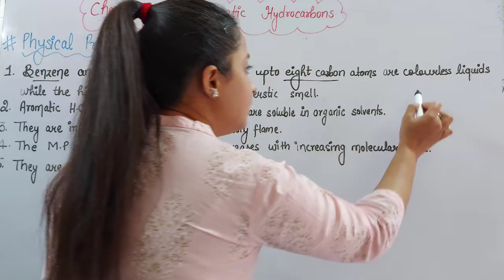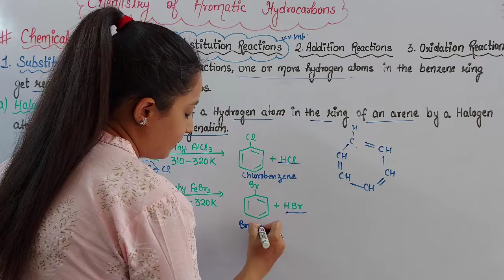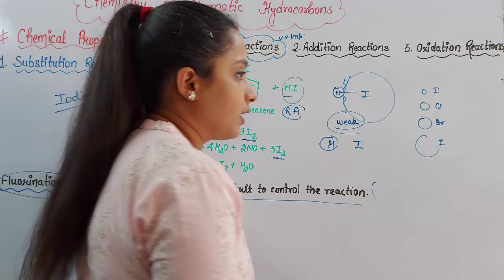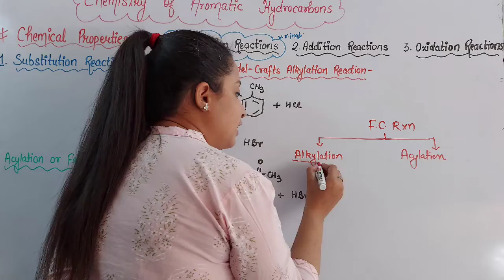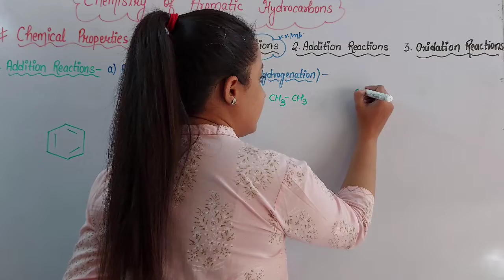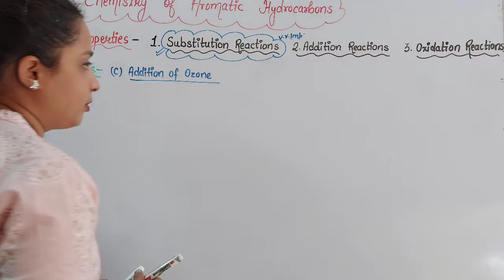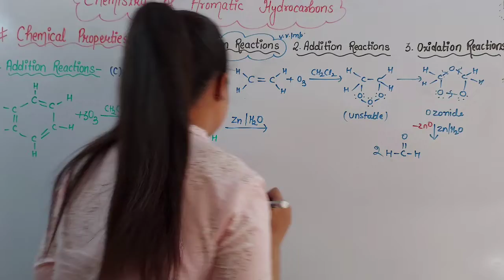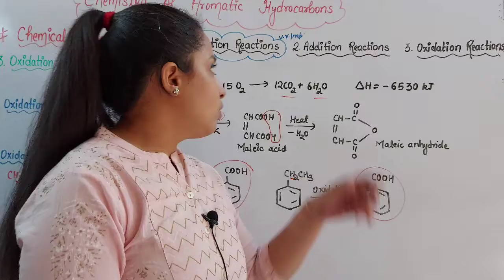Class-XI Hydrocarbons| Physical and Chemical Properties of Benzene and its Homologues| SB Academy